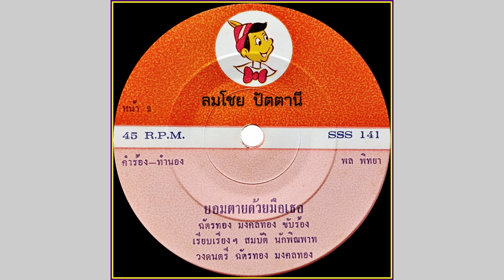ยอมตายด้วยมือเธอ - ฉัตรทอง มงคลทอง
เพลง ยอมตายด้วยมือเธอ
ฉัตรทอง มงคลทอง ขับร้อง
คำร้อง/ทำนอง พล พิทยา
เรียบเรียง สมบัติ นักพิณพาทย์